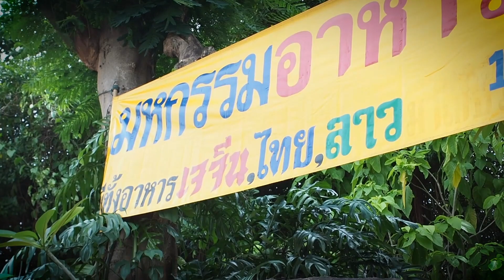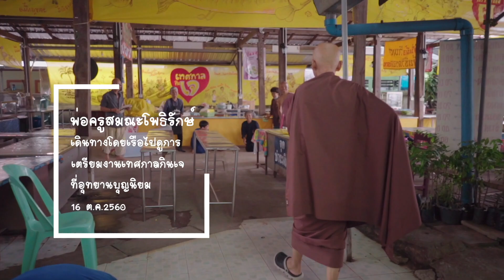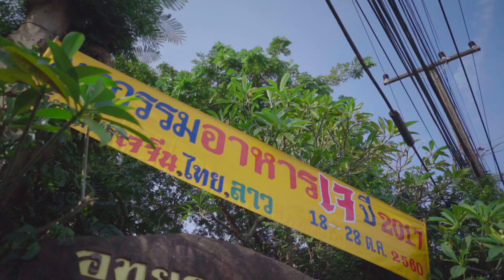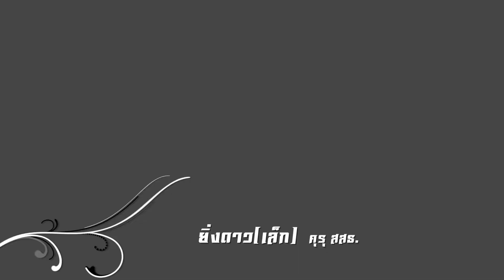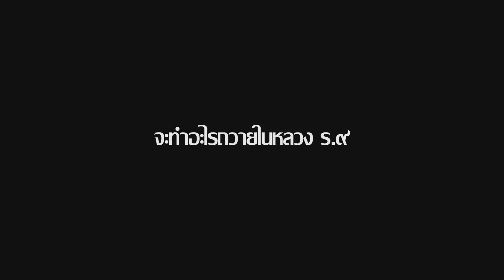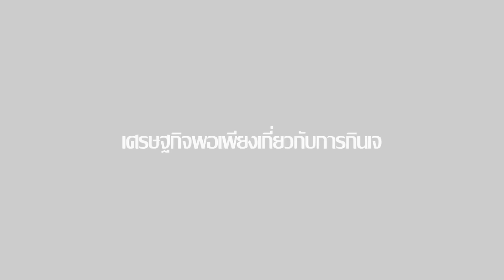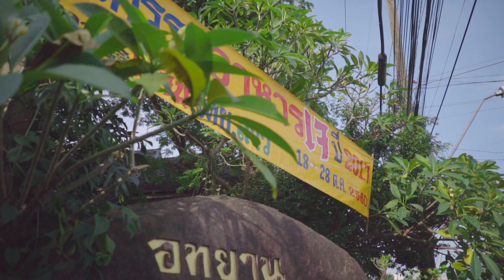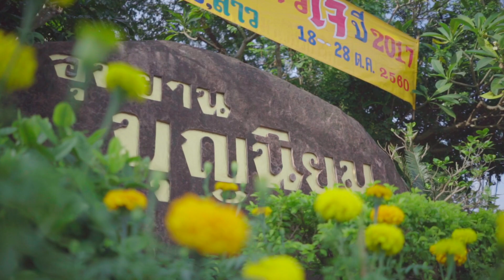601019 ชีวิตนอกกล่อง ตอน เตรียมงานเจอุทยาน ปี 2560